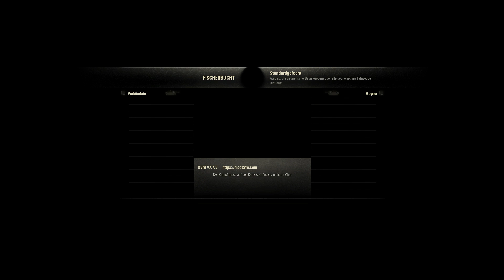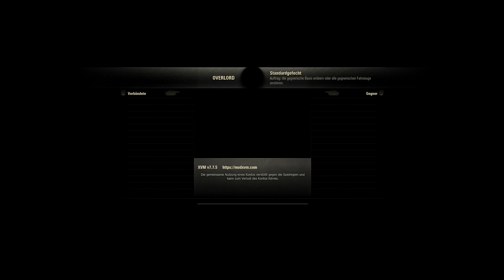WOT ein Paar Zufall Gefechte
Spenden gerne unter